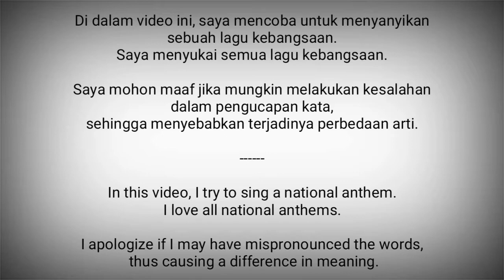Malta National Anthem - L-Innu Malti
L-Innu Malti adalah lagu kebangsaan Malta.

Lagu ini ditulis dalam bentuk doa kepada Tuhan. Lagu ini digubah oleh Robert Samut dan liriknya dikarang oleh Dun Karm Psaila pada tahun 1922.

Malta adalah negara di Eropa Selatan
Ibukota : Valletta

Sumber :
- Wikipedia
- Music is Love Anthems